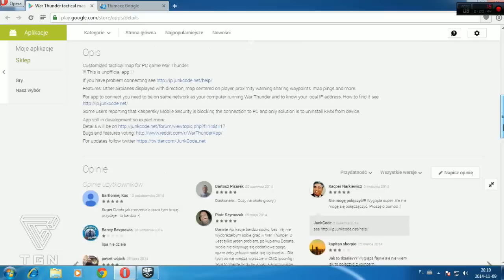War Thunder Hacks?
Pojawiła się nowa aplikacja do War Thunder,nazwana ,mapa taktyczna która pokazuje kierunek lotu itp,czy można to potraktować jako hack?Miałem nie podawać linka do tego i zamazać adres itd,ale na 100% wiele osób to widziało.